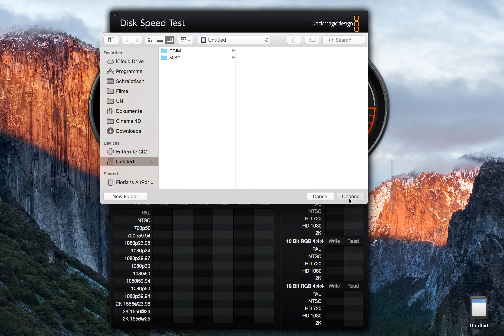Speed Test - SanDisk Extreme 64GB 90MB/s (600x)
Hier ein Speed Test von der SanDisk-Extreme MicroSD Karte.
In Meinem Fall ist sie in extFAT formatiert. Erfreulich ist das sie die angegebenen 90MB/s nahezu erreicht!
Ich benutze sie in meiner GoPro Hero 3 Black Edition.

SanDisk Extreme 64GB microSDXC

Mein Setup:

iPhone 6s:

Mac Book Pro Retina 13“

Manfrotto MT190XPRO4 Aluminium Stativ mit 4 Segmenten

Manfrotto 496RC2 Kugelkopf Compact